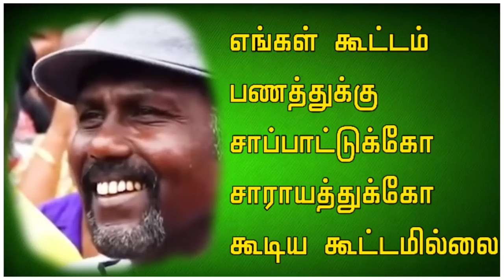பணம் சாப்பாடு சாராயம் இதுவா அரசியல் | சஜி ரணில் ஆசை கனவிலும் பலிக்காது | வெற்றி அல்ல வரலாற்று சாதனை